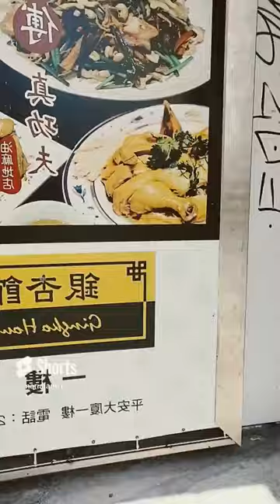1 March 2023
M&S音樂分享Music Sharing【直播 LIVE】
逢星期六及星期日 晚上八時至十時 (香港時間）
Saturdays & Sundays 8:00-10:00pm (HK Time)

中外/經典/民歌/流行樂曲...承傳香港好音樂
Nostalgic/Classics/Folks/Pops…Beloved songs of our generation HK

您對我們的支持，使我們音樂理念可延續，意義重大。感激！感謝！
Your support to us means a lot for the continuation of our humble mission, thank you very much!

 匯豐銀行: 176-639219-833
 轉數快FPS (支付系統識別碼 / identifier code): 3599628

 Where there is MUSIC, there is JOY – Maria Lau

 你在那裡找到你喜歡的音樂，就等於找到你的生命！- Sunny Choi